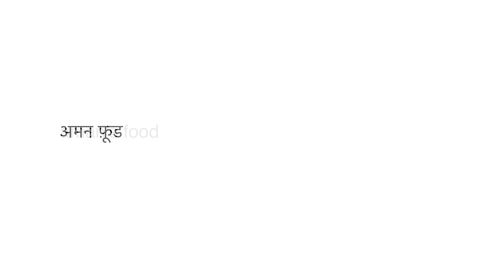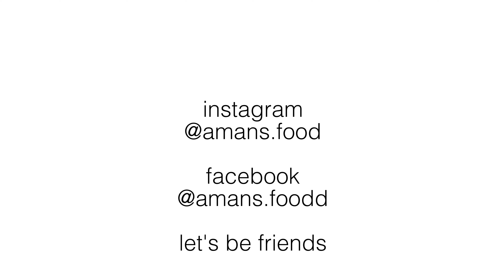Chickpea Curry Recipe | Chana Masala Recipe (Simple and Easy)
This video details the process of how to make Chickpea Curry (Chana Masala). I have added my own personal touch to this Chickpea Curry and this is how we make Chana Masala at our house.

The ingredients required to make Chickpea Curry (Chana Masala):
450g Boiled Chickpea, 1 red chili, 1 white onion, 3 cloves of garlic, 1 teaspoon yellow & black mustard seeds, 25g butter, 20g ginger, 1 tablespoon tomato puree, 1 teaspoon salt, 400ml milk or coconut milk, 4 teaspoon curry powder, 2 teaspoon cumin powder, 2 coriander powder, 2 teaspoon garam masala, ¼ cup chili flakes, 1 teaspoon turmeric powder, ¼ cup peanut butter or ground peanuts

Let us know below if you will be making this Chickpea Curry in the comments below.